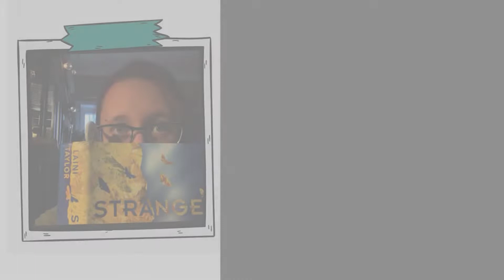End of the Year Reading Rush Challenge 2022 ANNOUNCEMENT! | Let's finish these reading goals!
Download your End of the Year Reading Rush Challenge Bingo card just